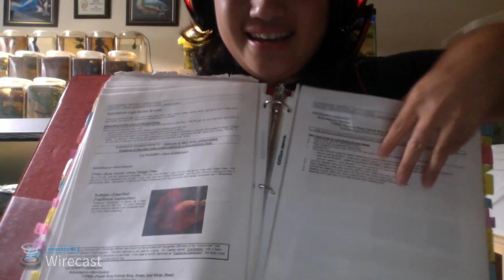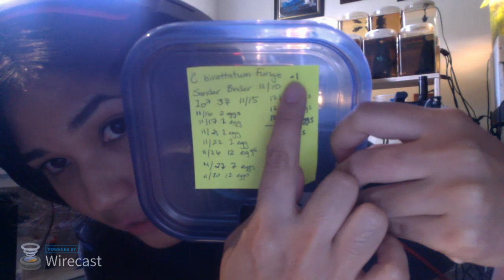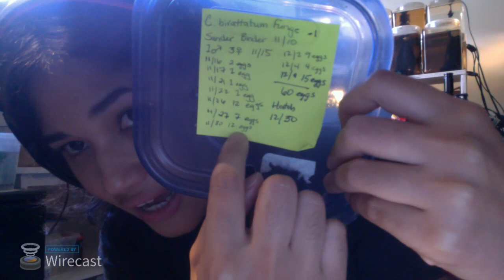Live Q&A Demonstration | Hatching Killifish Eggs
ingloriousbettas.com | It’s time to wet some killifish eggs! I will go over how I pick the eggs, store them, and then the most exciting thing…hatching them! | SKIP TO 12:00 MINUTES (I'm still trying to figure out audio)